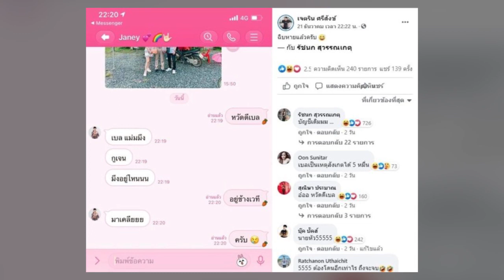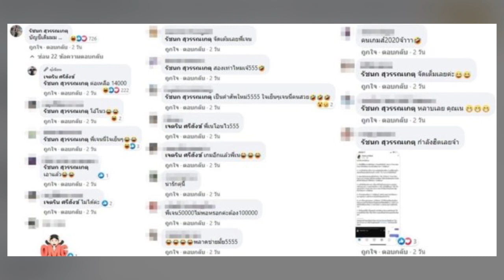เกมจนได้! เนเงิน เจอแชทเดือด เจนนี่ ได้หมดถ้าสดชื่น เคลียร์ด่วน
เรียกเคลียร์ด่วนเลย เอากับเขาด้วย หลังวลี “หวัดดีเบล” ฮิตกันทั้งโซเชียล เนเงิน เจตริน ศรีสังข์ อดีตนักมวยดัง หวานใจนักร้องสาว เจนนี่ ได้หมดถ้าสดชื่น หรือ รัชนก สุวรรณเกตุ เผยแชททักแฟนสาวไปด้วยวลีฮิตดังกล่าวว่า “หวัดดีเบล” เจนนี่ ได้หมดถ้าสดชื่น ตอบเองชัดๆ หลังมีข่าวตั้งท้อง เนเงิน โผล่ร่วมคอนเฟิร์ม ส่องธุรกิจ ‘เนเงิน’ ไม่ธรรมดา สุดขลังมาแรง หลังประกาศโต้เกาะ ‘เจนนี่’ กิน ทนไม่ไหว เนเงิน ยกเด็กมาทั้งค่าย อัดคลิป หลังดราม่าถล่มหนัก เจนนี่